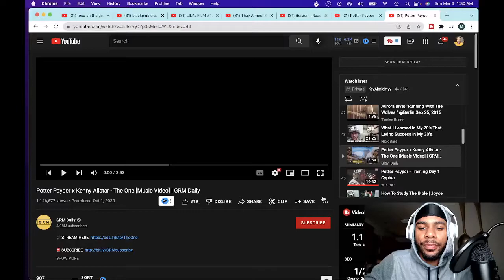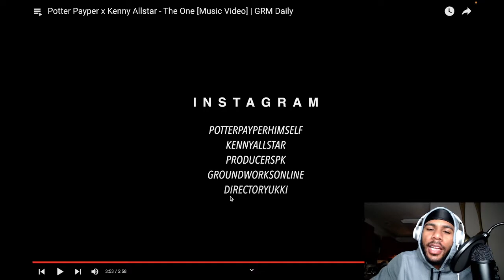Potter Payper x Kenny Allstar - The One [Music Video] | GRM Daily [Reaction]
Potter Payper x Kenny Allstar - The One [Music Video] | GRM Daily